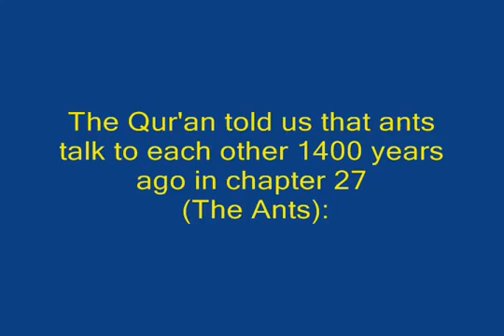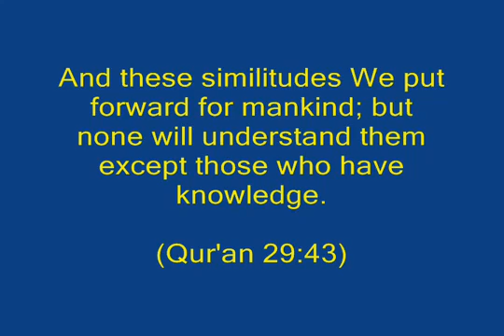miracle of islam Ants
more info about islam send yuor phone number to 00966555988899